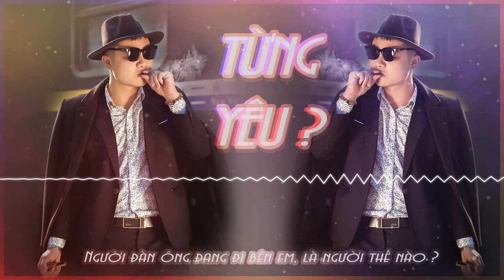Từng Yêu [ Remix ] Tropical house - Phan Duy Anh ( Full HD 1080p) | TNQ Muzik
Từng Yêu [ Remix ] Tropical house - Thuận Nguyễn Quang TNQ ( Full HD 1080p)
Phan Duy Anh - Từng Yêu Remix | Q.Huy Remix (Tropical House)

Sáng Tác: Nguyễn Đình Dũng

▶ ỦNG HỘ TÔI 1 CỐC BIA:
( BIDV - NGUYỄN QUANG THUẬN)
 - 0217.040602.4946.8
(VIB - NGUYỄN QUANG THUẬN)
Chúc các bạn nghe nhạc vui vẻ và thư giãn!